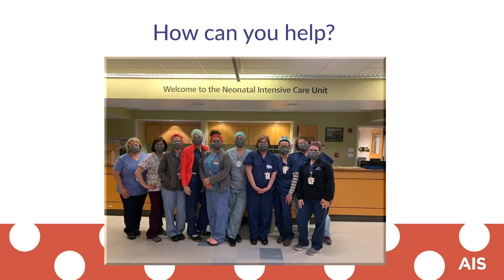Ais Safety Masks Commercial Spot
Promo spot created for a live event.